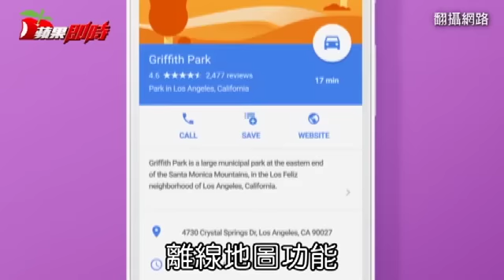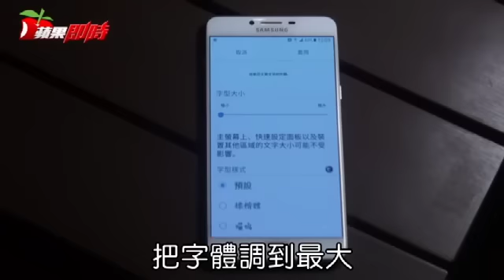Google地圖新功能 三星推新機 | 台灣蘋果日報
本周科技大事，Google Maps日前開放新功能「離線地圖」，可以事先把地圖下載到手機上，之後沒有網路也能導航，實際測試，下載整個台灣區域約為1.5GB容量，的確可以在沒有網路情況下開啟導航功能，但無法提供即時路況，且離線地圖只有保留30天，需要定時更新才能使用。